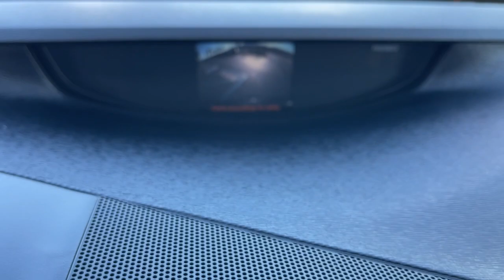2012 Toyota Venza Corona, Riverside, Temecula, Loma Linda, Orange County G2933TA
Black Used 2012 Toyota Venza XLE available in 2530 Wardlow Road, Corona, California at Cardinale Way Genesis. Servicing the Corona, Riverside, Temecula, Loma, Linda, Orange County, CA area.

Clean CARFAX. Black 2012 Toyota Venza XLE 6-Speed Automatic Electronic with Overdrive 3.5L V6 SMPI DOHC CLEAN CAR FAX LEATHER NAVIGATION KEYLESS ENTRY BLUETOOTH BACKUP CAMERA ABS brakes Air Conditioning Alloy wheels Automatic temperature control Compass Electronic Stability Control Front dual zone A/C Heated door mirrors Heated front seats Illuminated entry Leather Seat Trim Low tire pressure warning Power Liftgate Rear window defroster Remote keyless entry Traction control.brbrAwards:br  * 2012 KBB.com 10 Best Used SUVs Under $15000   * 2012 KBB.com Best Resale Value AwardsbrExperience the Cardinale Way difference. At Genesis of Corona we develop outstanding relationships where everybody wins. Proudly serving Inland Empire Corona Riverside Ontario San Bernardino Orange County Yorba Linda Chino Hills 92882. Price does not include sales tax license fees $85 Doc and any other government fees. Dealer installed accessories extra. All prices are plus dealer installed Protection Package for $1785.00.brbrReviews:br  * Spacious interior; powerful and efficient V6; pleasant ride; innovative interior storage; well equipped. Source: EdmundsbrPlus government fees and taxes any finance charges any dealer document processing charge any electronic filing charge and any emission testing charge. Vehicles may be equipped with optional dealer installed equipment. Please contact dealer for final price.